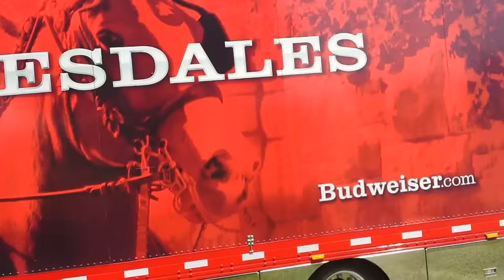Budweiser Clydesdales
Budweiser Clydesdales taking it in after a long day of traveling.